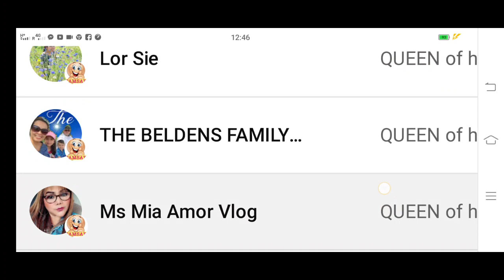Demonstration about safety for driving motorcycle/demonstrate by selected Nursing Students